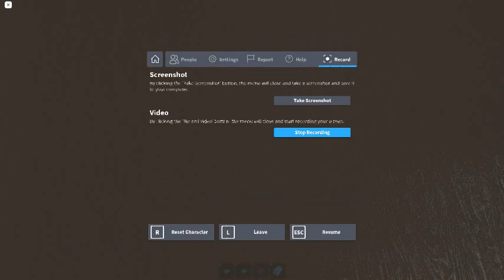Ceiling Fan 6281 In Toucan Fan's Haunted Fan Land